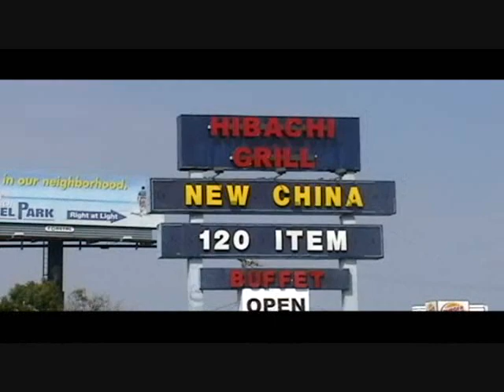Wifey and I at Mrytle beach.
Wifey and I at Mrytle Beach, eating Crab legs all day!( Drunk). walk and got Breakfast on Saturday (still Drunk), was on the Beach during the Whole time. Felling (Drunk), step on a Hard Ass Sea Shell, and Realized that I was( Drunk ), I don't really drink, but 4 drinks made me feel like I was Drunk the Whole time! DAMN WIFEY LOOKS GOOD!